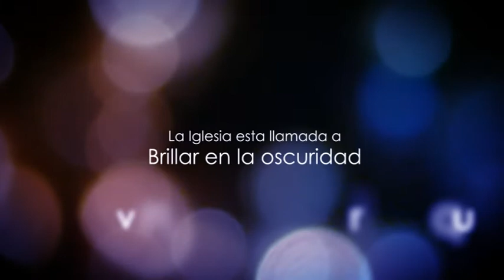Casas de Paz | Dia 7: "...para santificarla, habiéndola purificado..."